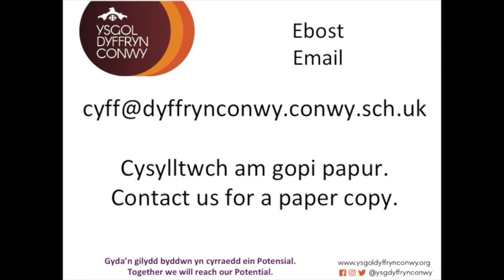Prospectws 2020-2021 Prospectus